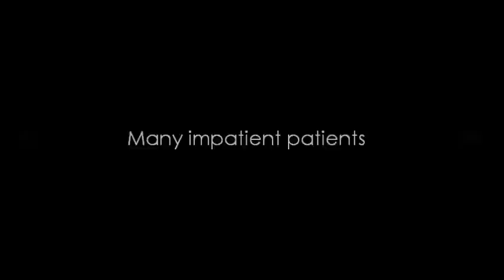Casualty Chaos Trailer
Revised trailer

Protos Theatre and Arts Group present 'Casualty Chaos' by Karen Doling, directed by Rod Henderson.